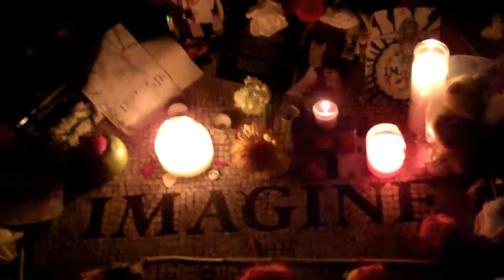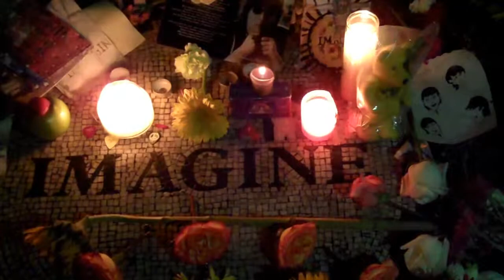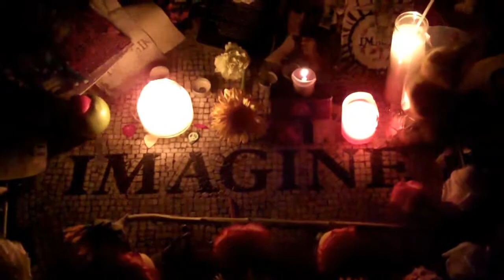Revolution • John Lennon Birthday Celebration • 2012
MEETLES, FRIENDS & FANS celebrate the 72nd birthday of John Winston Lennon in Strawberry Fields, Central Park